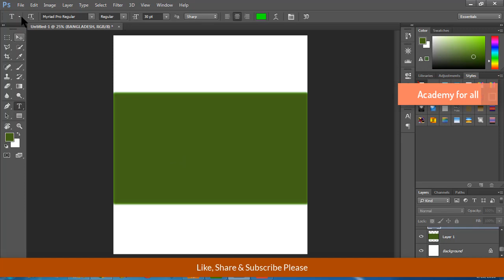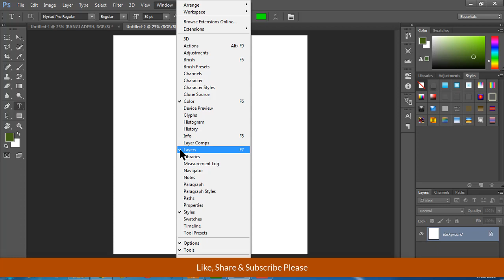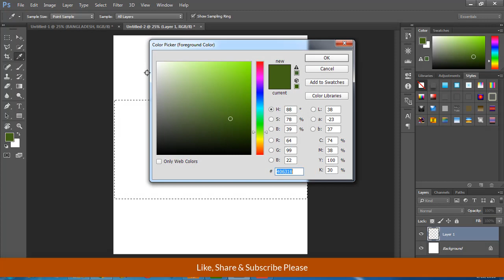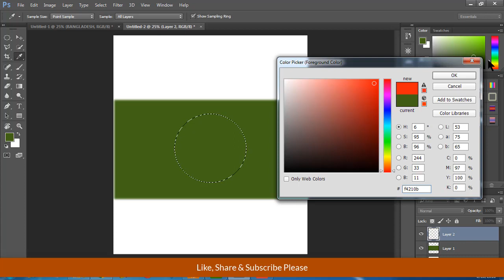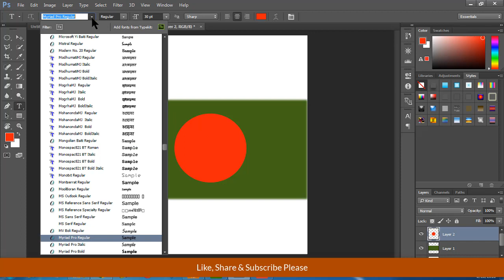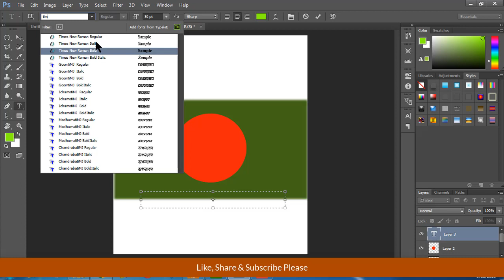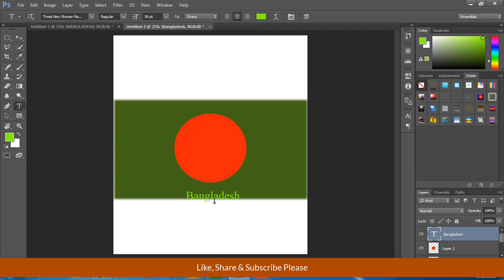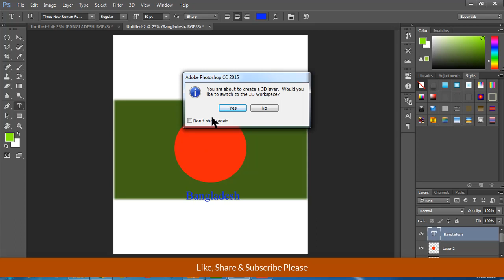ICT SSC Digital Class _অধ্যায় ০৫_Page 84-85//নবম ও দশম শ্রেণীর তথ্য ও যোগাযোগ প্রযুক্তি, বাংলাদেশ।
নবম ও দশম শ্রেণীর তথ্য ও যোগাযোগ প্রযুক্তি ও আমাদের বাংলাদেশ। গ্রামের ছাত্রছাত্রীদের জন্য এই বইটা কিছুটা হলেও কঠিন। তাদের কারো কাছেই কম্পিউটার থাকার কথা নয়. কম্পিউটার ব্যবহার না জানলে অর্থাৎ কম্পিউটার সম্পর্কে খুঁটিনাটি না জানলে শুধু মুখস্ত বিদ্যার মধ্যেই থেকে যাবে। এই কারণে আমার এই উদ্যোগ।
আমি ব্যাক্তিগত ভাবে একজন বিদেশী ডিগ্রিধারী ইঞ্জিনিয়ার। আমি যখন গ্রামে ছোটদের আই  সি টি বিষয় পড়াতে যাই তখনই অনেক সমস্যা অনুভব করি. আমি যতই চেষ্টা করি বুঝানোর, কিছুই তারা বুজবেনা।আসলে দরকার ডিজিটাল লেকচার। আর তাদের জন্যই আমার এই ভিডিও উৎসর্গ করা.